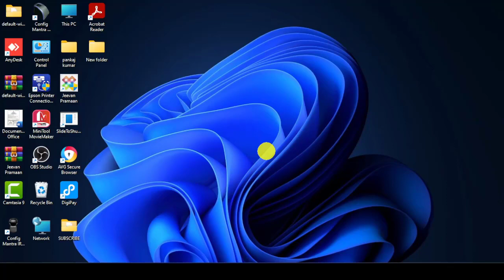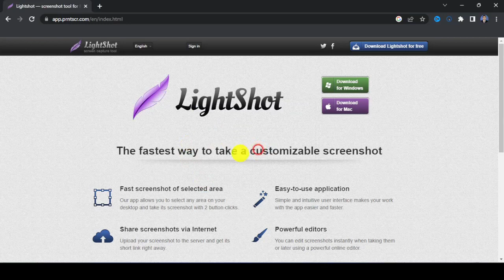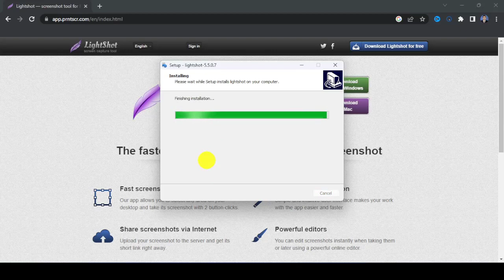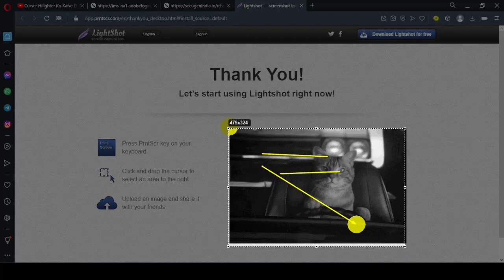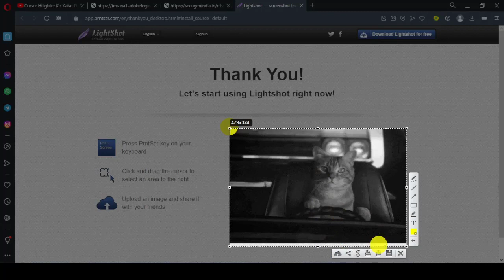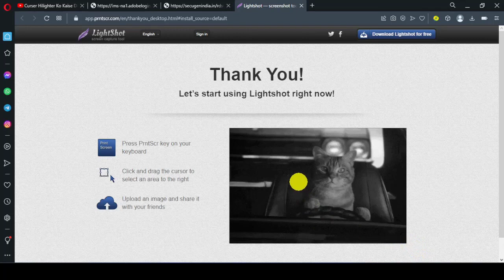Screen Shot Ko Kaise Download Kare, Light Shot Screen Shot Kaise Dwonload Kr, How To Take Screenshot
Screen Shot Ko Kaise Download Kare, Light Shot Screen Shot Kaise Dwonload Kare, how to take screenshot on laptop, how to take screenshot on pc, pc par screenshot kaise le, best way to take screenshots, screenshot in laptop, laptop me screenshot kaise lete hai, best app for screenshot windowsbest app for screenshot, pcscreenshot on macbook, airscreenshot on macbook prolightshot screenshot, lightshot screenshot, screenshot app for pc, hd screenshot kaise nikale, pankazmodanwal